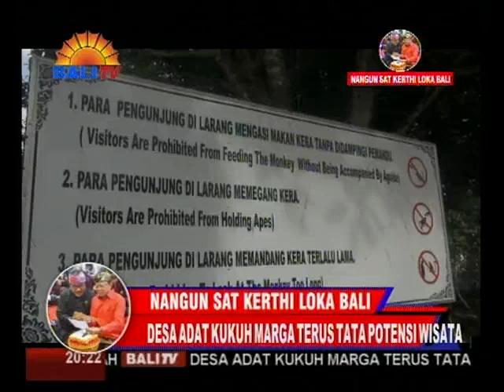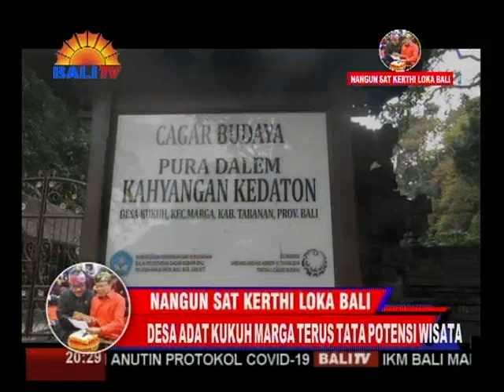NANGUN SAT KERTHI LOKA BALI - DESA ADAT KUKUH MARGA TERUS TATA POTENSI WISATA